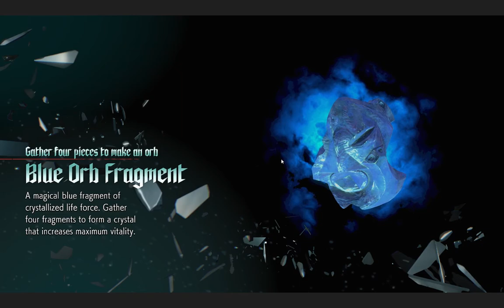Devil May Cry 5 Walkthrough [Mission 5] The New Hell Enforcer, and the Old!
This video is a gameplay walkthrough of DMC 5. Here you can ask, comment, give your opinion and enjoy the content of the game at any time. So today's question is... How weak is V?!